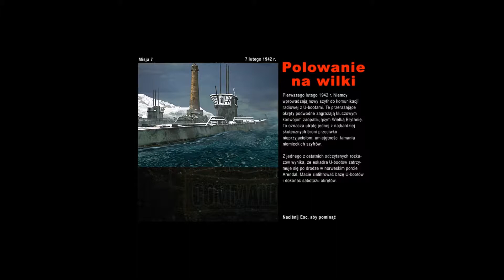Commandos BEL - Mission 7 - Chase of the wolves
Commandos Behind Enemy Lines
Password: 6NYW1